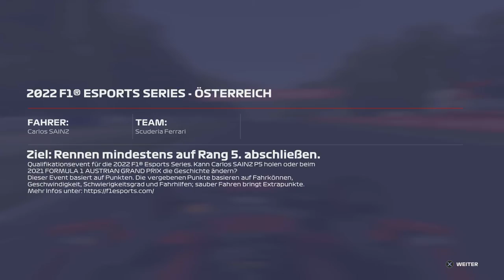F1 2021_E-Sports qualifier fails in a row....love that game!!!